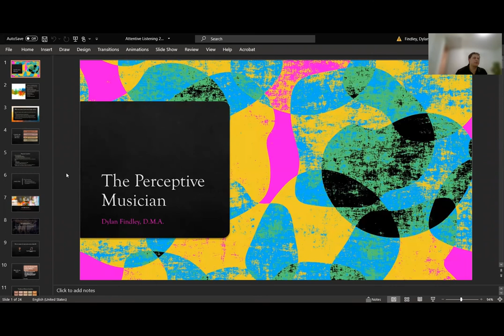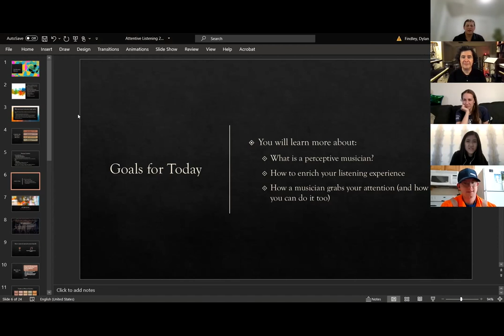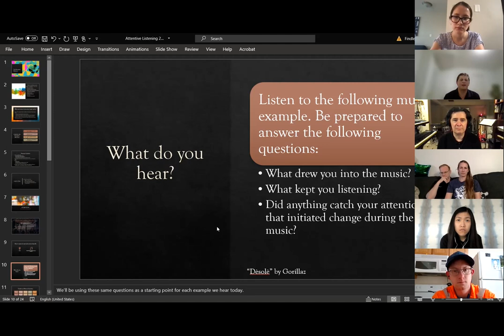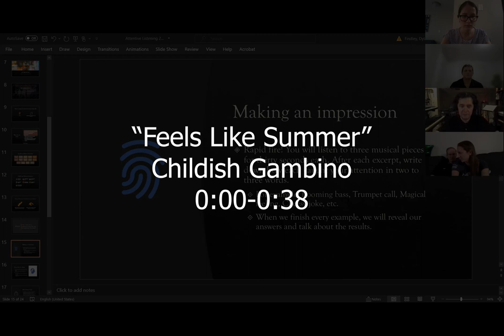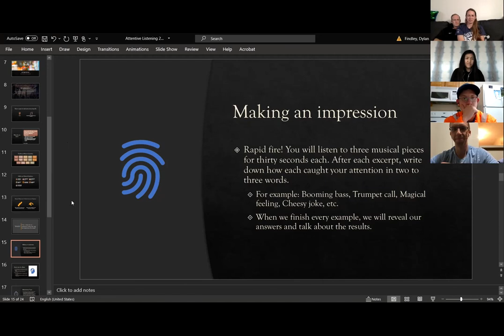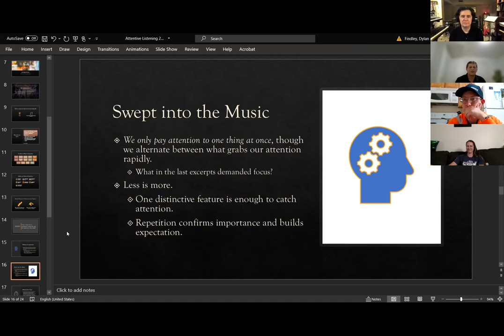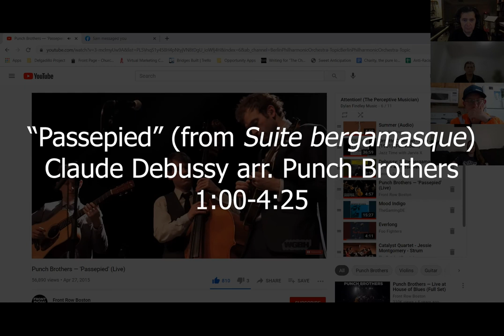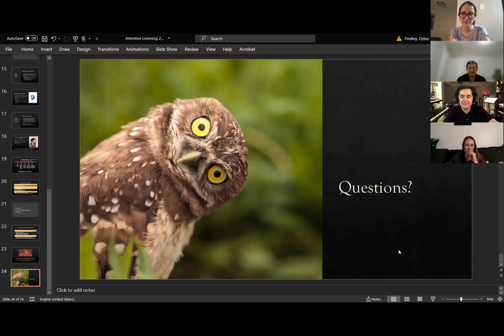Attention! (Introduction to Phenomenology and Music)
We explore practical ideas on how an experience-based look into music can be helpful in writing, interpreting, and listening to music. This course continues beyond this free session throughout the summer: Sign up

Music is Multidimensional 0:00
Course Goals 4:49
Program Logistics 5:54
Introductions to class 7:16
Phenomenology 12:53
Discussion on Désolé 17:48
Musical Qualities 24:16
Orchestration and Register (highlight) 28:50
Controlling Perception? 30:04
Rapid Fire Discussion 36:34
Establishing Attention 46:22
Maintaining Focus 54:02
Debussy/Punch Brothers 59:30
Debussy/Punch Bros Discussion 1:04:20
Accessibility and Perception 1:10:14
Assignment 1:13:09
Next Week/Questions 1:14:30